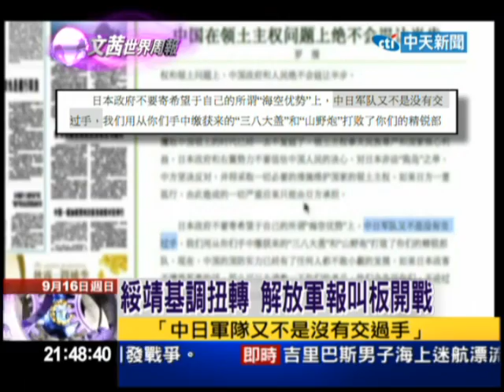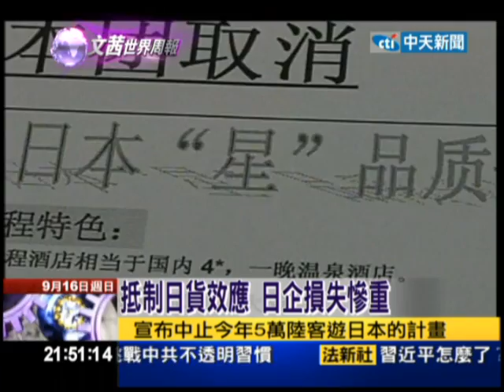2012.09.16文茜世界周報／解放軍出手 海監船巡釣島掀風雲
中國軍方在14號當天，派出了六艘海監船，它是隸屬由中國軍方來處理的，那目前是由中共中央軍委副主席徐才厚講話，過去講話的，經常都是中國大陸的外交部，可是這一次是軍委會的人在講話，他說毫不放鬆軍事鬥爭的準備，所以換句話中國大陸是很清楚，要把這個議題提升到整個軍方的態度，而且四大軍區都在本週進行了演習，意在警告日本，同時在媒體的部分，已經不再只是新華社，跟人民日報發表言論，這一次是中國大陸的解放軍報，它直接的發表言論，明白的警告日本政府不要玩火。